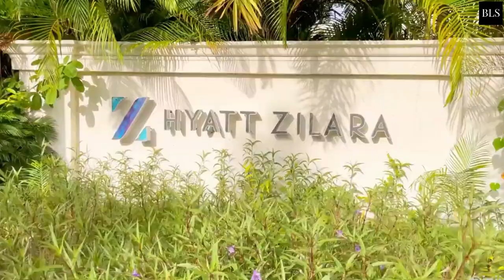TOP 10 ADULTS ONLY Resorts JAMAICA | Romantic For Couples | Luxury All Inclusive Hotels And Resorts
Jamaica, Adults Only, Luxury Resorts

Jamaica in the caribbean is a very popular vacation destination. adultsonly resorts are often more relaxing. A perfect getaway for those looking to escape the hustle and bustle that may come with having little ones. These luxuryresorts in jamaica are the perfect locations for a romantic honeymoon.You'll finally get some quality time alone with your partner in a beautifull destination with a perfect all inclusive luxury resort at the beach. You will be amazed about this list. Pick your favourite and watch until the end to find out which one is our number 1 resort. Let's go! 00:00 INTRO
00:36  10. Sunset at the Palms Resort - Adults Only - All Inclusive
02:08  9. Couples Negril
03:41  8. Bahia Principe Luxury Runaway Bay - Adults Only All Inclusive
05:05  7. Sandals Royal Plantation All Inclusive - Couples Only
06:23  6. Couples Sans Souci
07:36  5. Hyatt Zilara Rose Hall Adults Only - All Inclusive
09:10  4. Sandals Negril Beach All Inclusive Resort and Spa - Couples Only
10:22  3. Grand Lido Negril Au-Naturel, An Autograph Collection All-Inclusive Resort - Adults Only
11:29  2. Sandals Montego Bay All Inclusive - Couples Only
12:36  1. Excellence Oyster Bay Jamaica

at:(E-MAILADRES).

106 and 106A, the fair use of a copyrighted work, including such use by reproduction in